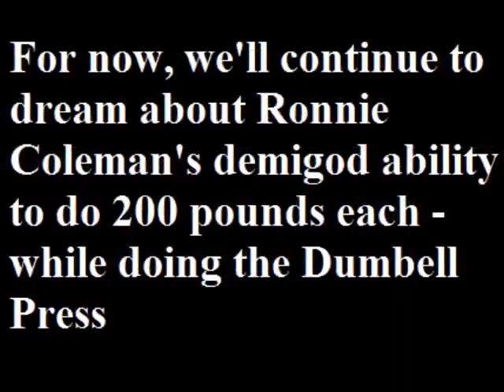Nottingham Zoe Soldiers - Mission 1